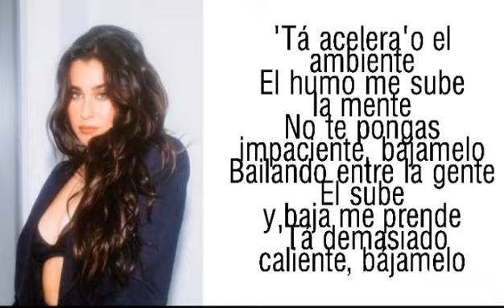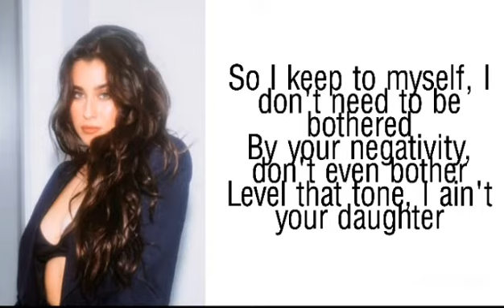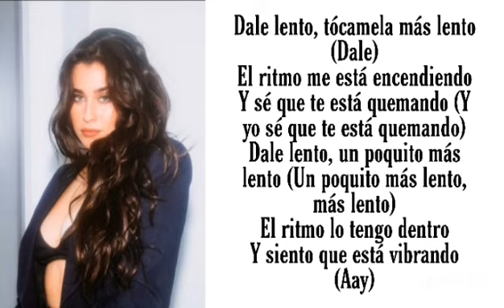Lento - Lauren Jauregui Lyrics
This was so hard to do since I dont know Spanish  😂😂 I hope you like it xoxo